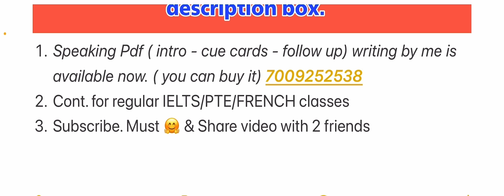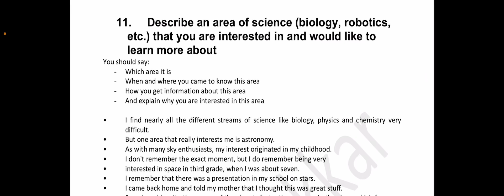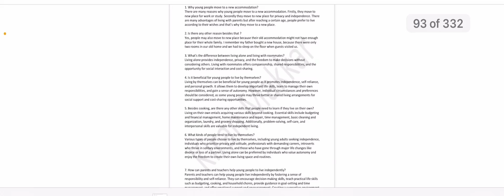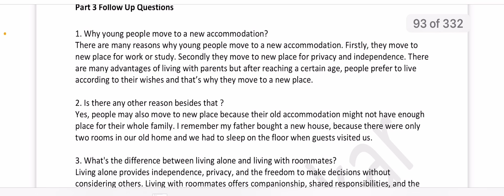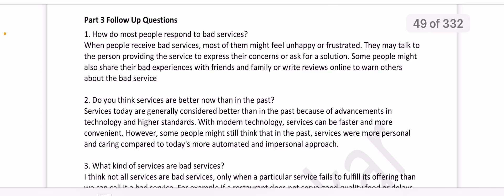Follow up fix line || contact for class 7009252538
Free class, Join this WhatsApp 👇🏻 link

Join this WhatsApp 👆🏻 link for free class of Sunday

Describe a park or a garden in your city
Describe a beautiful city
Describe a difficult task that you completed at work/study that you felt proud of
Describe a time that something changed your life in good ways
Describe an interesting person that you have not met in person and would like to know more about
Describe a foreigner who speaks your native language (hindi) very well
Describe a person who always has interesting ideas or opinions. Describe a successful businessperson you know 9. Describe an area of science (biology, robotics, etc.) that you are interested in and would like to learn more about
Describe a drawing/painting that you like
Describe a piece of good advice that you gave to someone
Describe a rule that is important in your school or at work13. Describe a good advertisement that you think is useful
Describe a bad service you received in a restaurant/shop
Describe a party that you enjoyed
Describe an occasion when you waited a long time for a nice thing
Describe an activity that made you feel tired
Describe a time when you had a problem with using the computer
Describe a person who enjoys cooking for others
Describe a place in your country that you think is interesting